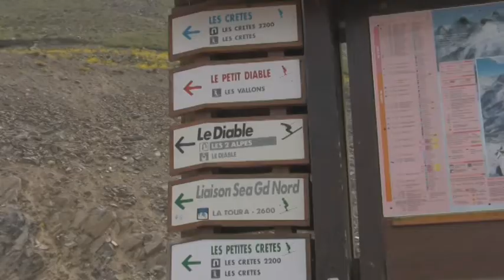David Vicente - VinceSnowboardsPRODUCTIONS Summer Les Deux Alps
david vicente snowboard Bond, amplid, dragon, laxavala, toozhink, fifty wear.